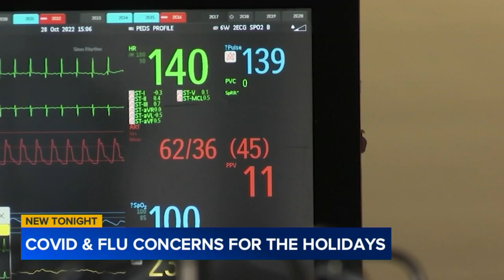Cases of respiratory illnesses rise as families prepare to gather for the holidays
It's the countdown to Christmas Day and families are celebrating in different ways.